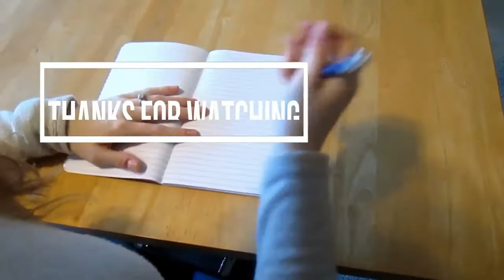Can you go wide after just publishing with Amazon? | Amazon Only v Publishing Wide Strategy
I’ve talked quite a bit before about why I have decided to go wide with self-publishing my books and why I think you should too. So for authors out there who are finding this channel and think, “um okay, you’ve convinced me to go wide, but I already published as an Amazon-Only author, how do I fix that?”

So the easy answer here is that yes, you CAN go wide after publishing with Amazon. So a few factors to consider:

If you used the FREE Amazon ISBN for your eBook or paperback, you won’t be able to use that on other platforms. So if you elect to post your eBook with another distributor or retailer, you will need a new ISBN. I would suggest that if you plan to go wide with multiple books that you make the investment and purchase a pack of ISBNs from Bowker (for the US).

The same goes for the paperback. Now you can technically print another format of your paperback book with another POD service, but chances are you already have it set in one size for a reason so you will need to confirm that the print interior is compatible with that platform. (As a reminder you can’t do MS Word to PDF with IngramSpark, but you can with KDP)
Chances are that if you doing this you will need to add the eBook and Paperback to KDP again as a new edition with the new ISBN. You can’t add the same content with a different ISBN and call it a day. Add a letter from the author, add a preview chapter for another book. It needs to be different to be a new edition. Once the new editions are up, unpublish the original ones and submit a help desk ticket to KDP to link the two so your reviews port over. I did a video on this exact process previously which I will link up here.

And again, all of this specific detail only applies if you used the FREE Amazon ISBN. If you brought your own ISBN to start you can do whatever you want with your book, no worries, no need to do a new edition.
OK so now that we have ISBNs covered, there are some other Amazon-specific programs you will need to check on. The first thing to do is to make sure you are opted out of KDP Select. That is probably why you were Amazon-only. So if you are in the KDP Select/Kindle Unlimited you will need to go in and opt-out and keep an eye on the date when you will be out of the program. Each time you have re-upped it does so for 90 days. So if your KDP Select period just renewed you need to set a reminder on your calendar for the exact date that you can put the book elsewhere.

If you are in the expanded distribution with Amazon you’ll need to deselect and only be on standard distribution with them for your print books before adding the book to IngramSpark or another distributor.

These are some critical factors to consider, but it is absolutely possible to go from Amazon only to wide. Have any of you done this before? Drop a note in the comments below to share your experience.

If you have found this information helpful please let me know if the comments and be sure to give this video a thumbs up and don’t forget to subscribe and ring the bell. This helps YouTube know that this video was helpful and can get it in front of more authors like us, it will also help make sure you are notified every time I have a new video go live.
Now you can get back to writing your book!

Check out my books and purchase them or request them at your library

Need help with your book?
You can actually do 1 on 1 coaching with me, learn more about the services available

GET ORGANIZED WHEN YOU SELF PUBLISH WITH MY BOOK BIRTH CERTIFICATE
Get my Top 5 Things To Consider if you are looking to narrate your audiobook